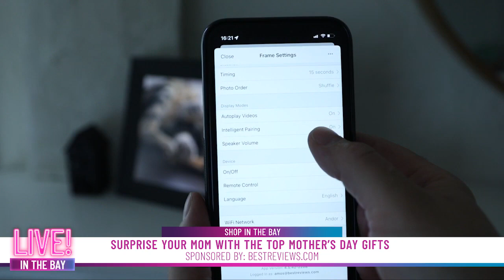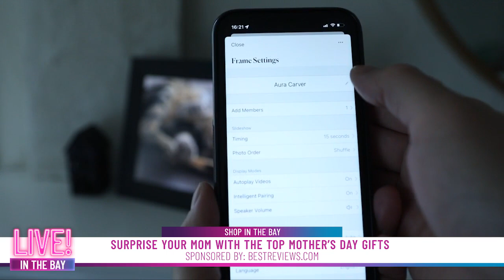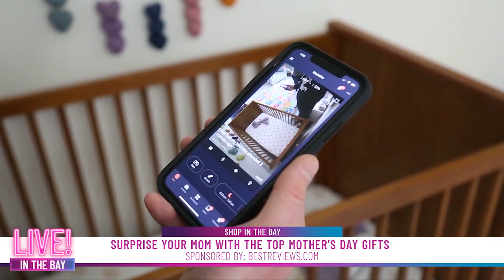Surprise your mom with the top Mother’s Day gifts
Jacob Palmer from BestReviews gives us the top tested products that will wow the Mom in your life for Mother's Day. Watch the clip for gift ideas for this Mother's Day.